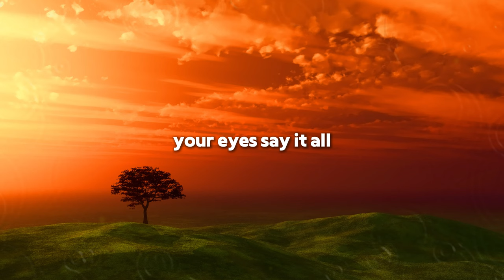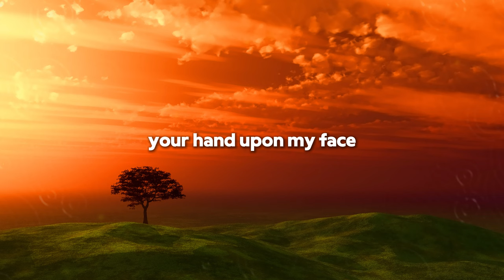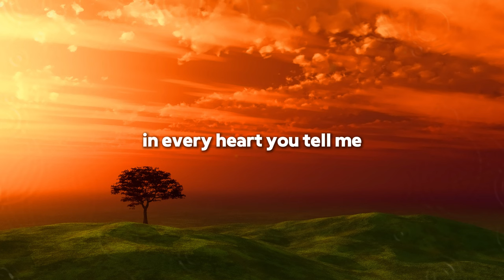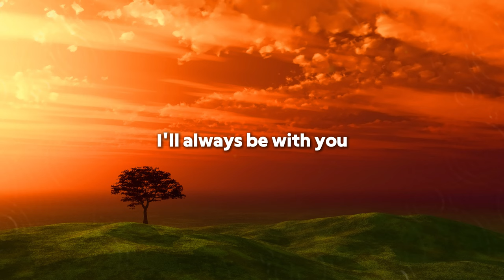Sweetest Love Songs for Heartfelt Moments (2024)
Immerse yourself in our carefully handpicked selection of Beautiful and Heartwarming LoveSongs2024 | Lyrics to Calm Your Soul. This exquisite collection of uplifting PopHits is thoughtfully designed to bring Serenity, PeaceOfMind, and EmotionalComfort to your life and daily experiences. Whether you're seeking inspiration for a romantic moment, a special date night, or just need a soulful connection during a quiet evening, these songs will guide you through EmotionalReflection and help you find PeaceAndPurpose in your heart and mind. Let the HeartfeltBallads and upbeat FeelGoodMusic lift your spirit and warm your heart, creating a cozy atmosphere that enhances your mood. Tune in now and experience the transformative power of LoveAnthems that can uplift your soul and brighten your day! Help us grow this wonderful community of music lovers and emotional explorers. 🔔 🎵 What You'll Find in This Video: A collection of beautifulovesongs that will soothe and inspire you in moments of need, CalmingEmotionalMusic crafted for finding your inner peace, PopHitsWithLyrics that allow you to sing along and enjoy the music even more, NewReleasePopSongsWithLyrics for fresh tracks that are making waves right now, and ContemporaryLoveMusicWithLyrics for you to enjoy and relate to on many levels. We also have feelgoodmusic for daily uplifting moments to brighten your everyday life, HeartfeltBallads that truly speak to your soul and resonate deeply with your emotions, and PopularLoveTracks to keep you entertained and feeling great. Check Out some of our other Videos for even more musical experiences and emotional journeys SunoAI AISongs AIgeneratedMusic PromoPulse LoveSongs EmotionalMusic PopHits UpbeatLoveSongs LyricVideos FeelGoodMusic RomanticTunes HeartfeltBallads MusicForTheSoul PopularTracks LoveAnthems MusicVibes EmotionalPop avrillavigne complicated lyrics lyricvideo karaoke Kesha TikTok lyrics lyricvideo ruthb dandelions LoveSongs RomanticPlaylist HeartfeltMusic LoveBallads RomanticHits SoulfulSongs ValentinesPlaylist EmotionalSongs SongsOfLove RomanticMusicMix TimelessLoveSongs LoveSongs2024 LoveAndRomance HealingThroughMusic NewLoveSongs that will inspire you to see the beauty in love and relationships.